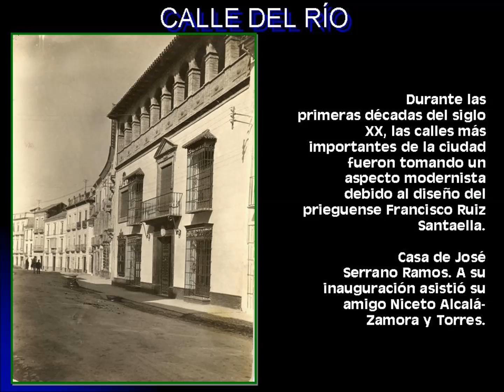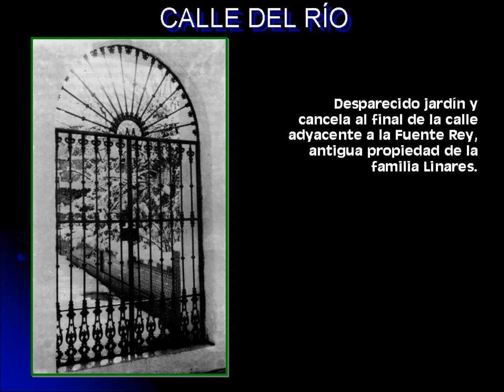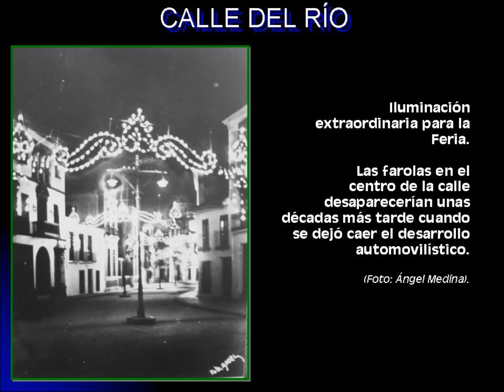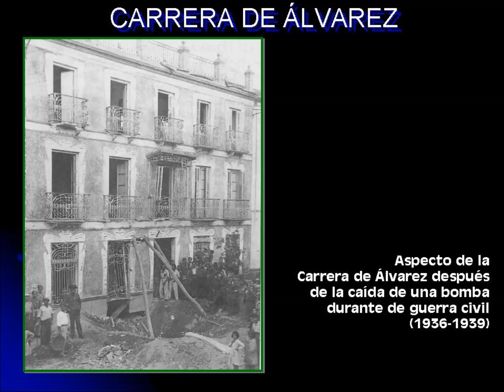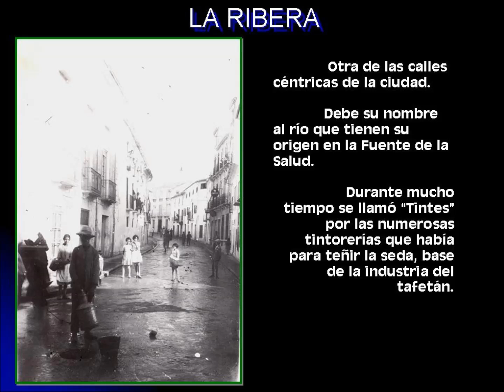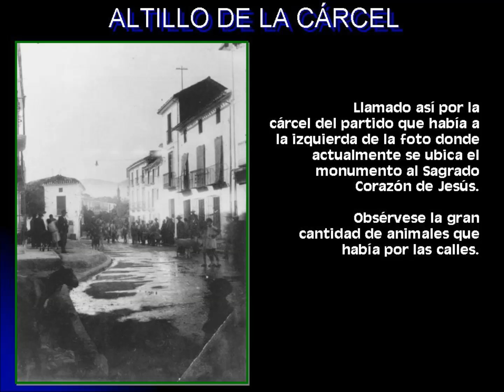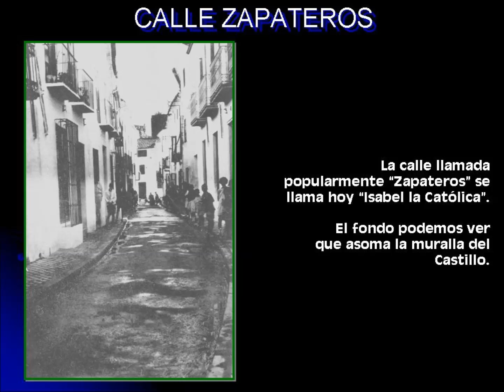06. PRIEGO ANTIGUO. (Calles y carreras)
Calle del Río, Carrera de Álvarez, Carrera de las Monjas, la Ribera, Plazuela de la calle Alta, Ancha, Alltillo de la Cárcel, Solana, Compás de San Francisco, San Marcos, ermita de San Marcos, Ramón y Cajal, Santiago, barriada de Avilés, San Cristóbal, Zapateros, Dolores, Villalta.